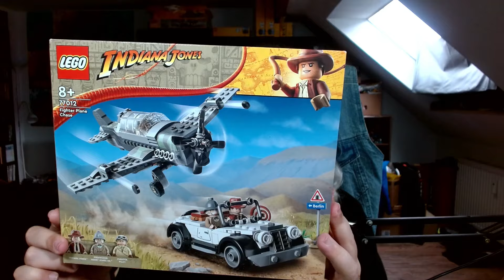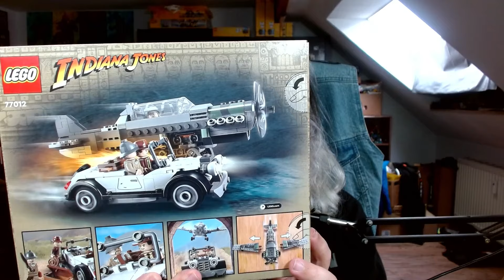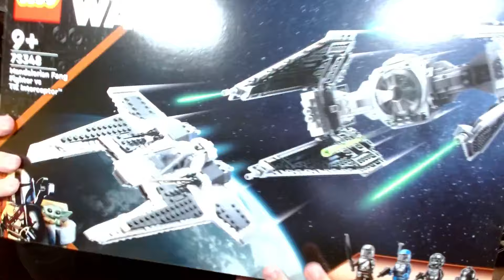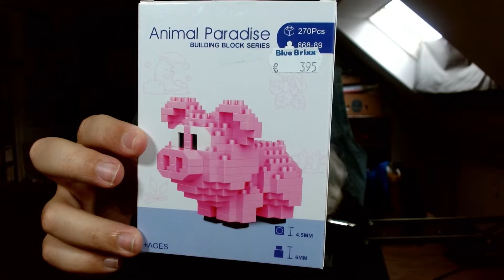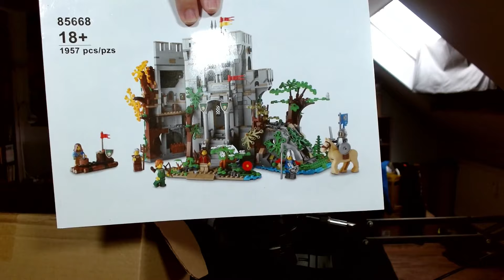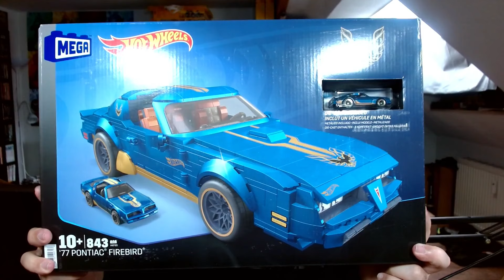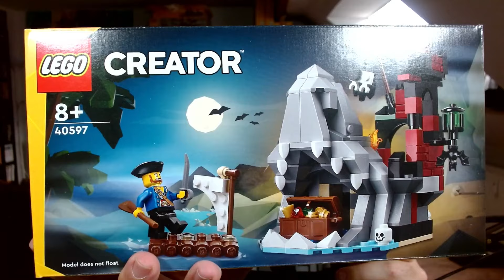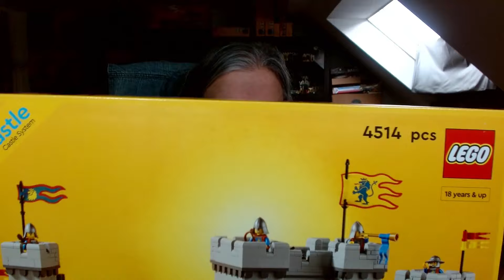Update und Einkäufe #18